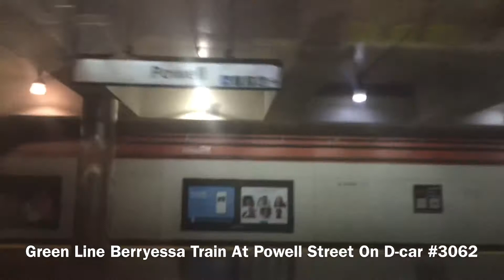18 minutes of Bart announcements